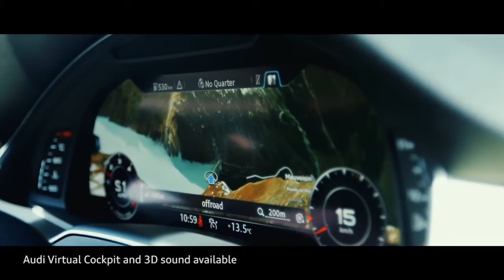The all new Audi Q7 | Available to Test Drive at Audi North Dublin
The all- new Audi Q7 now available for test drive at Audi North Dublin.